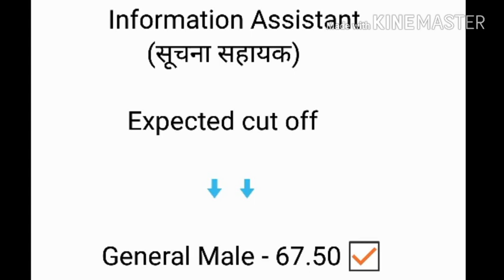सूचना सहायक कट ऑफ, Information Assistant IA expected cut off merit, RSMSSB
सूचना सहायक कट ऑफ, Information Assistant IA expected cut off merit
RSMSSB
Information Assistant answer key 2018
सूचना सहायक भर्ती 2018
IA
Information Assistant exam 2018
सूचना सहायक मेरिट
सूचना सहायक cut off
Information Assistant expected cut off